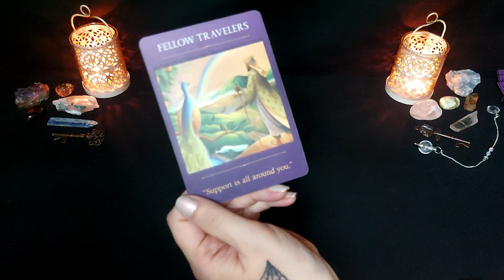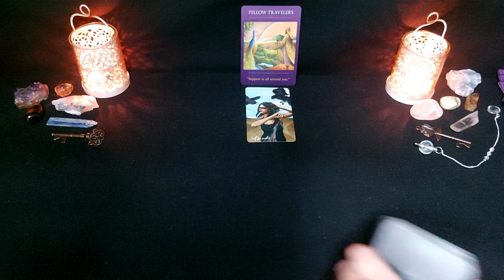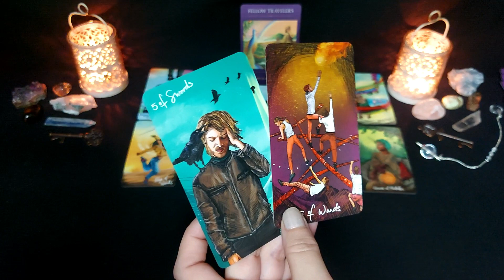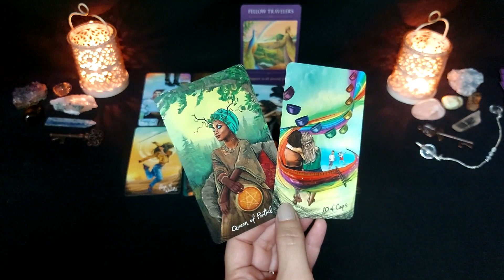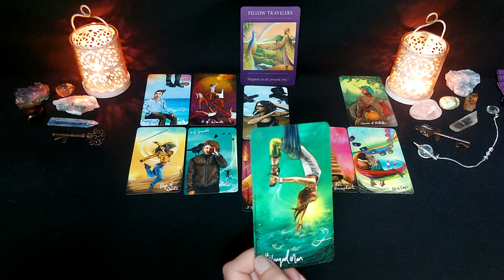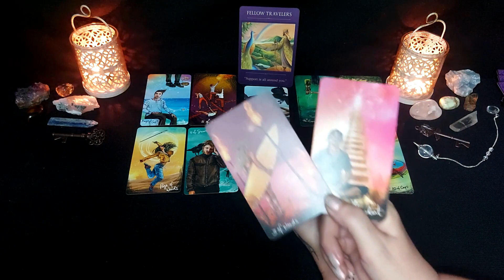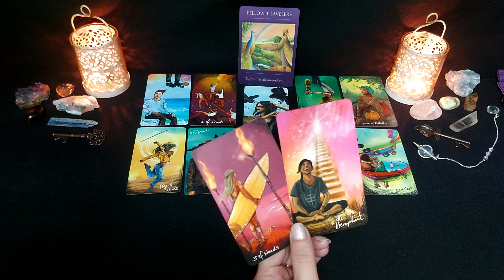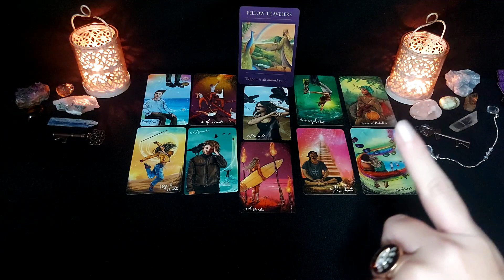LEO ❤ NEXT in LOVE ❤ This is How YOU Will FIND LOVE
LEO ❤ NEXT in LOVE ❤ This is How YOU Will FIND LOVE. Daily Leo tarot reading for Friday the 16th of December 2022.

Specific questions are required along with details of your current situation for each question! You can ask up to 3 or pay an additional fee to add more. There is no time limit. Every reading is unique to the individual receiving it and can range anywhere from 25-45 minutes, on average. Please add your zodiac sign, questions and background for each question in your email. Use your name in your email as a reference.
Payment Information:
I email you with confirmation of payment once I see it, keeping in mind we may be in different time zones.

All reading done by a tarot reader should never be regarded as financial, psychological, legal, medical, or business fact.  Readings must be subject to your own judgement and interpretation, always trust your own instincts.